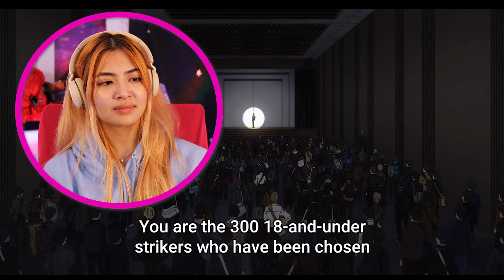big ego ⚽ | BLUE LOCK Episode 1 reaction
Expectations for a fresh new fall anime are high but Blue Lock is the surprise sports anime I did not expect and I am excited to see! I love the pacing, storytelling, art, and the interesting characters already shared in episode 1. One for all and all for one? Not here. This series is challenging our perspective on a team sport. Looking for a new sports anime? THIS IS IT. Grab a snack, sit back, and let's talk about Blue Lock episode 1!😆

00:00 Let's start Blue Lock EP 1💙
00:36 "all for one and one for all"
01:34 not the coach crying too😭
02:49 welcome to soccer bootcamp⚽
03:59 who scores the most featuring a visit from Mango the cat🐈
05:33 meeting the "dorm mates"?😅
06:30 the way my jaw dropped🤯
07:40 the most intense 20 seconds⏱

♥Office setup and snack favorites

💗Sub Count: 6210 Thank you for tuning in friends!💞